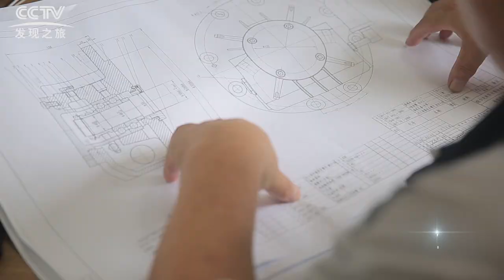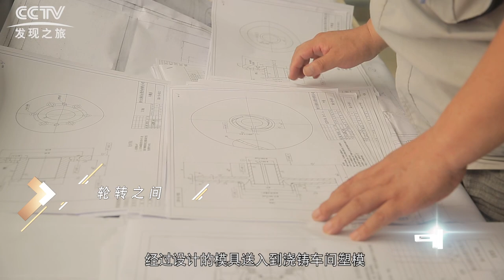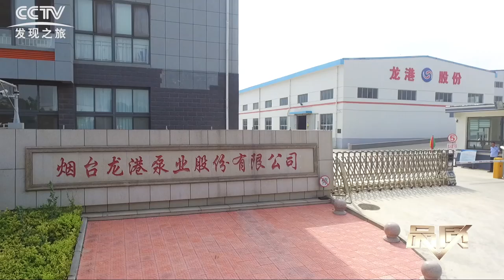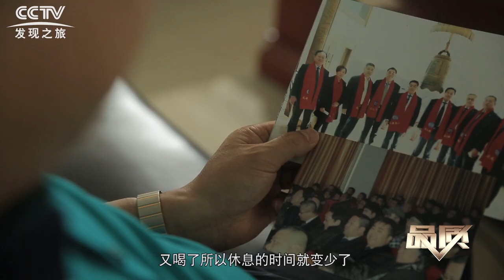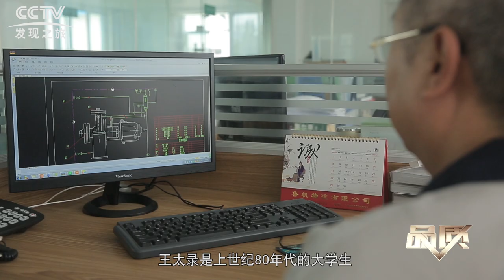CCTV《DISCOVERY》 559th - Between Rotations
In modern industry, petroleum, petrochemicals, salt production, paper making and other industries are playing important role. They seem to be completely unrelated, but in fact these industrial industries have one thing in common. That is in the production process, the pump plays a vital role. Let us follow CCTV into Yantai Longgang Pump Industry Co., Ltd and explore the mystery of centrifugal pumps.